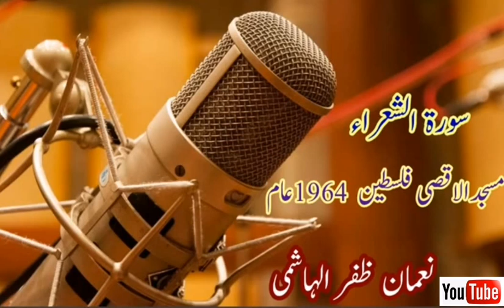تلاوة جمیل جدا سورة الشعراء الشيخ عبدالباسط عبدالصمد رحمه الله مسجد الاقصی فلسطین 1964